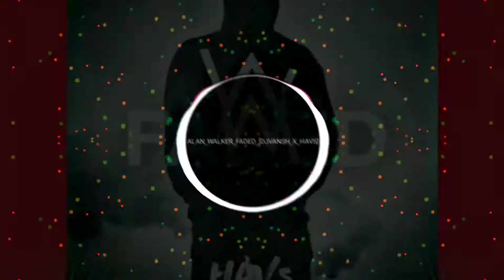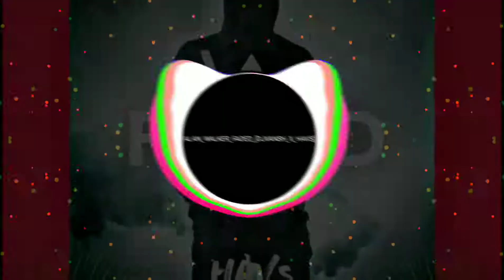Alan walker_faded_remix djvansh & havs